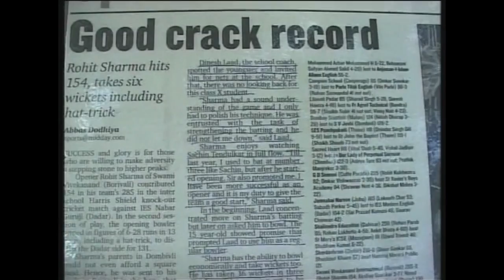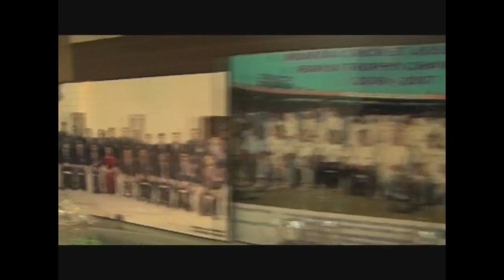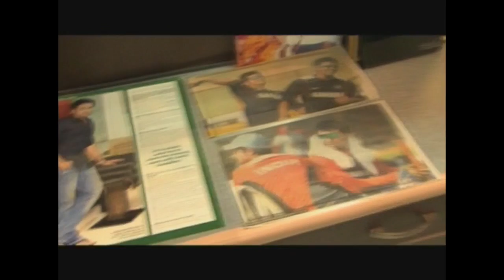Profile on the remarkable Rohit Sharma